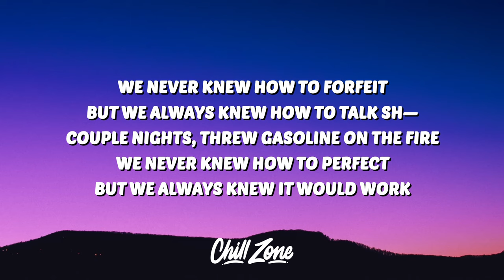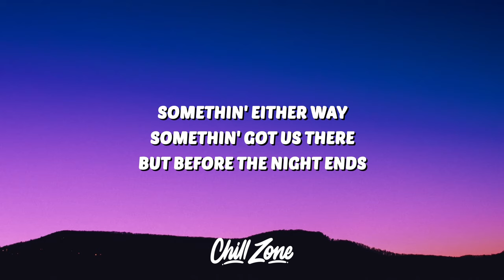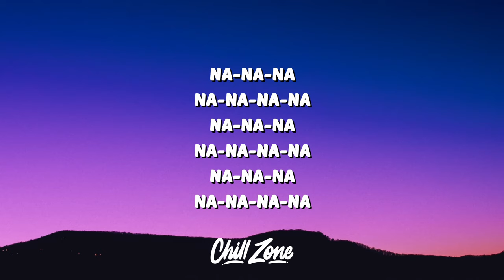Jonas Brothers - Waffle House (Lyrics)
🎤 Lyrics:
[Intro: Joe Jonas]
Come on (Hey now)

[Verse 1: Joe Jonas]
We never knew how to forfeit (Hey now)
But we always knew how to talk sh— (Hey now)
Couple nights, threw gasoline on the fire, hey (Hey now)
We never knew how to perfect (Hey now)
But we always knew it would work

[Pre-Chorus: Joe Jonas]
'Cause if somethin' isn't fair, somethin' got us here
Now before the night ends

[Chorus: Joe Jonas with Nick Jonas]
No, don't get stressed, it's gon' get figured out
Oh, deep conversations at thе Waffle House
Headstrong fathеr and a determined mother
Oh, that's why some nights, we try to kill each other
But you know it's always love (Hey now)

We never knew how to fake it (Hey now)
But we always knew how to break sh— (Hey now)
Couple nights, threw gasoline on the fire

[Pre-Chorus: Nick Jonas]
But if somethin' isn't fair, somethin' got us here
And before the night ends

[Chorus: Nick Jonas with Joe Jonas]
Oh, deep conversations at the Waffle House
Headstrong father and a determined mother
But you know it's always love

[Post-Chorus: Nick Jonas & Joe Jonas, Nick Jonas]
Na-na-na (Oh, yeah)
La-la-la-la (But you know it's always love)
Na-na-na (Oh, baby)
La-la-la-la

[Chorus: Nick Jonas, Joe Jonas & Both]
But you know it's always gon' get figured out
Deep conversations at the Waffle House
You know it's always love

Na-na-na (Oh, yeah)
La-la-la-la (You know it's always love)
Na-na-na (Hey)
Na-na-na (It's always love)
La-la-la-la